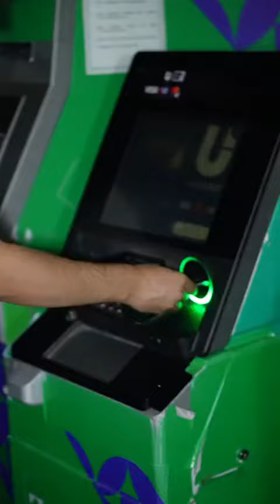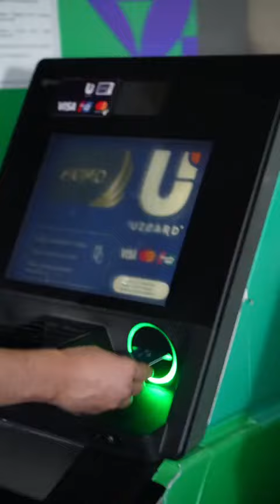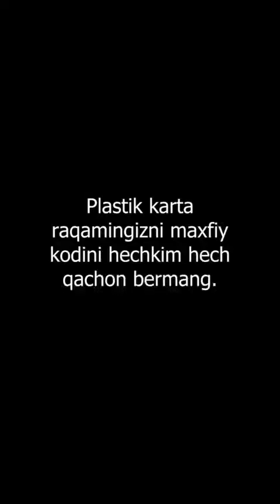"Cyber month Namangan" - "Миллий контент танлови" иштирокчиси Оқилхон Тиллахонов